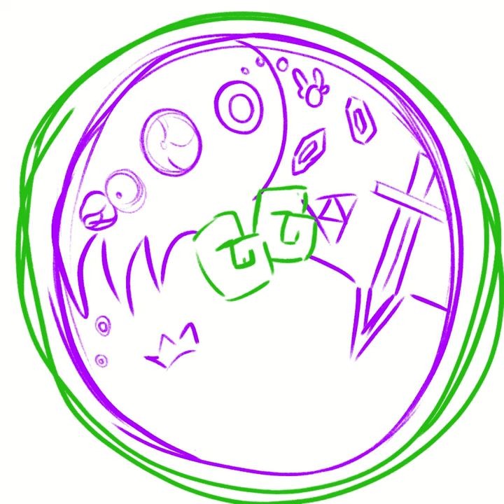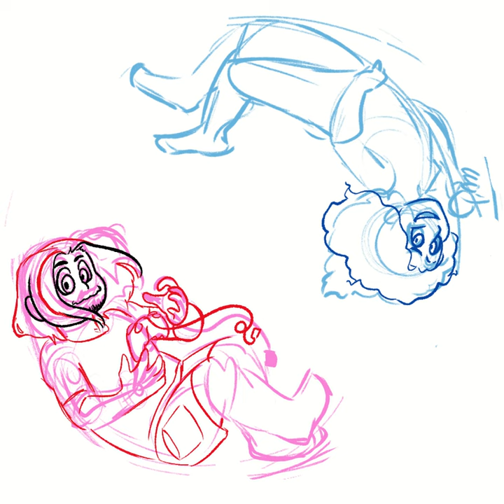Dive to the Grumps timelapse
Made a Dive to the heart stage for the Game Grumps and recorded the timelapse. Thought I'd upload it here.
See the finished image on my twitter